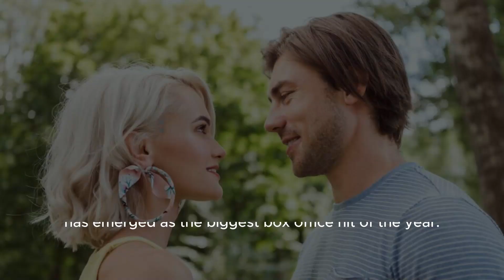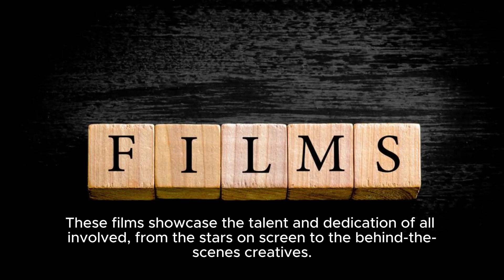Golden Globe Nominations: Barbie And Oppenheimer Lead 2024 Contenders - Bbc.com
D Laura Johnson, Here Are The Top Trending Keywords And A Suggested Youtube Video Title: Keywords: Golden Globe Nominations, 2024 Golden Globe Awards, Best In Film And Television, Awards Ceremony, Hollywood, Nominees, Winners Video Title: 2024 Golden Globe Nominations: All You Need To Know Description: In This Video, We Discuss The Recently Announced 2024 Golden Globe Nominations And Highlight The Two Standout Contenders That Are Stealing The Spotlight. Join Entertainment Reporters Steven Mcintosh And Laura Johnson As They Dive Into The Best In Film And Television, In Anticipation Of The Highly Anticipated Awards Ceremony. Get All The Details On The Nominees, Winners, And What To Expect On January 7th In Los Angeles. Hashtags: goldenglobenominations 2024goldenglobeawards film television awardsseason hollywood Description Hashtags: goldenglobenominations 2024goldenglobeawards film television awardsseason hollywood Tags: Golden Globe Nominations, 2024 Golden Globe Awards, Best In Film And Television, Awards Ceremony, Hollywood, Nominees, Winners Subtitles: The 2024 Golden Globe Nominations Have Been Announced, And Two Standout Contenders Are Stealing The Spotlight. The Highly Anticipated Awards Ceremony, Honoring The Best In Film And Television, Is Set To Take Place On January 7th In Los Angeles. According To Entertainment Reporters Steven Mcintosh And Yasmin Rufo, The Film "barbie" Starring Margot Robbie And Ryan Gosling Has Emerged As The Biggest Box Office Hit Of The Year. The News Of "barbie" Leading The Nominations Comes As No Surprise. The Sensational Performances Delivered By Robbie And Gosling Have Captivated Audiences Worldwide. Their On-screen Chemistry And Impeccable Acting Skills Have Garnered Widespread Acclaim, Propelling "barbie" To The Forefront Of The Awards Season. In Addition To Its Commercial Success, "barbie" Has Been Recognized For Its Compelling Narrative And Stunning Visual Effects. The Film Follows The Journey Of Its Titular Character, Bringing To Life The Beloved Doll In A Way That Resonates With Both Children And Adults. The Nominations For "barbie" Are A Testament To Its Universal Appeal And Demonstrate Its Ability To Transcend Age And Demographic Boundaries. Alongside "barbie," Another Standout Contender For The 2024 Golden Globe Awards Is The Gripping Drama "oppenheimer." This Thought-provoking Film Has Also Made Waves In The Industry And Has Secured An Impressive Number Of Nominations. Its Captivating Storyline Explores The Complexities Of Human Nature And Delves Deep Into The Life Of Its Namesake, J. Robert Oppenheimer. The Nominations For Both "barbie" And "oppenheimer" Reflect The Exceptional Performances Delivered By Their Respective Casts And Crews. These Films Showcase The Talent And Dedication Of All Involved, From The Stars On Screen To The Behind-the-scenes Creatives. As The Countdown To The Golden Globe Awards Begins, Anticipation Is Building For The Winners In Each Category. The Competition Is Fierce, With Numerous Other Outstanding Films And Tv Shows Vying For Recognition. But With "barbie" And "oppenheimer" Leading The Way, It Is Clear That These Two Contenders Have Left An Indelible Mark On The Industry And Captured The Hearts Of Audiences Worldwide. The 2024 Golden Globe Awards Will Undoubtedly Be A Night To Remember, Filled With Glamour, Excitement, And Well-deserved Honors. As The Date Draws Near, Film Enthusiasts And Fans Alike Eagerly Await The Announcement Of The Winners, Eager To See If "barbie" And "oppenheimer" Will Secure Their Spots At The Pinnacle Of Recognition In The World Of Entertainment. Golden Globe Nominations: Barbie And Oppenheimer Lead 2024 Contenders - Bbc.com | The 2024 Golden Globe Nominations: Meet The Standout Contenders! Who Will Steal The Spotlight?